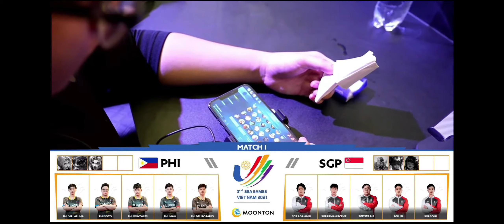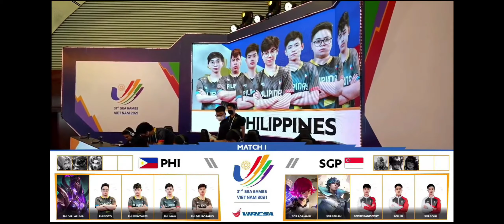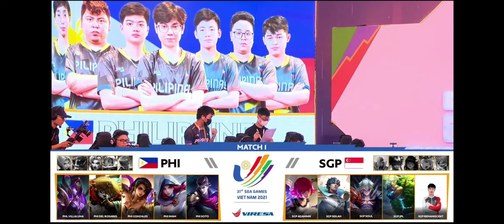PHILIPPINES VS SINGAPORE GAME 1 | SEMI-FINALS | 31st SEA GAMES MLBB 2022 | TAGALOG